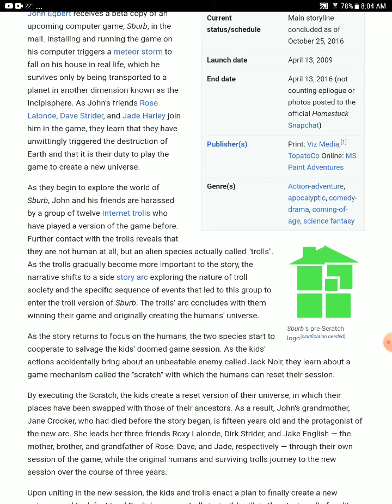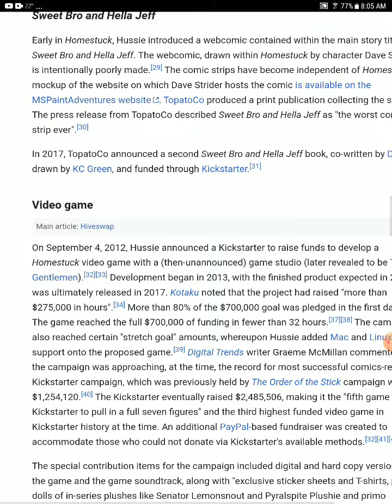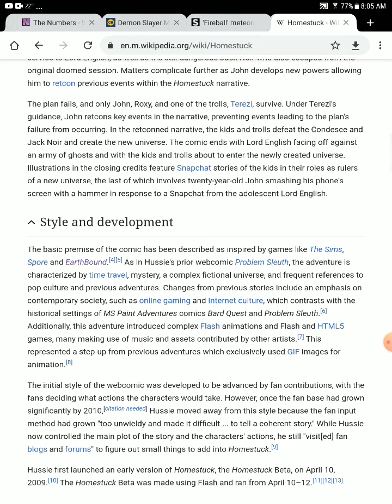homestuck will never be in smash bros